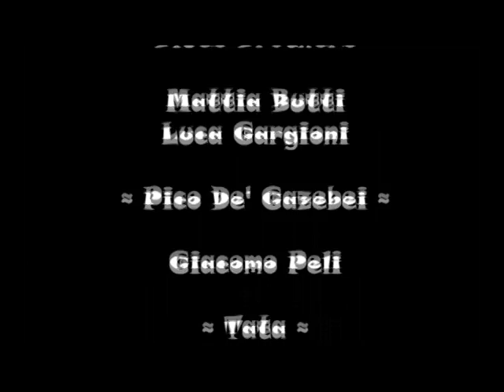Oratorio di Fornaci (Brescia) - Trailer Grest 2013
Ecco il Trailer del Grest 2013! I nostri animatori vi aspettano!
Tante novità quest'anno!